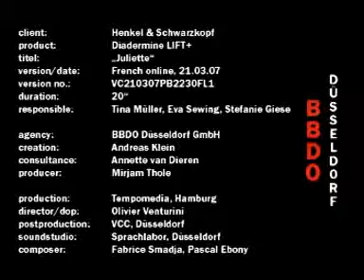Diadermine Lift+Juliette 20sec vc210307pb2230fl1